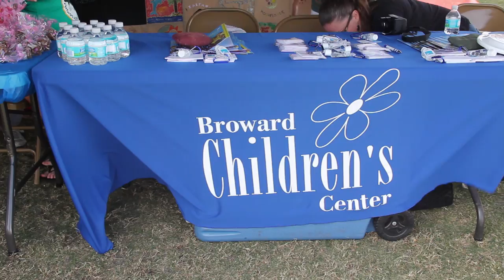Tequesta 2015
This is the video done by the Tequesta Indian Princess Tribe of the Iroquois Nation of Broward County Florida. This was our Invitation that was presented at the Council Fire for the 2015 Spring Campout. The girls and dads participated in a fundraiser at the Lighthouse Point Keepers Day parade. The tribe then went to a tour of the Broward Children's Center and also attended a check presentation ceremony. Mellissa Lane of the Broward Children's Center led the tour and offered the girls some powerful and encouraging words. Afterwards, the girls gave their thoughts.